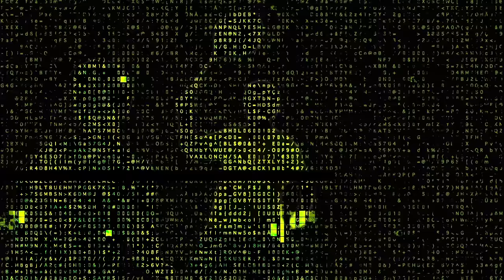[羽球教學]教練示範 撈球教學-羽球密碼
教練親自示範打羽毛球撈球教學 看起來是不是很專業？
要訣就是：往斜上方45度